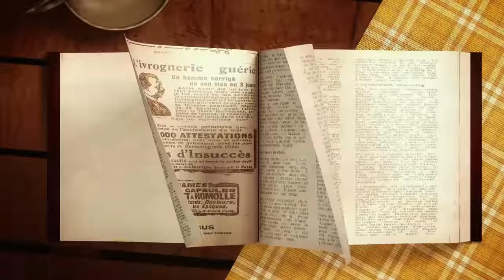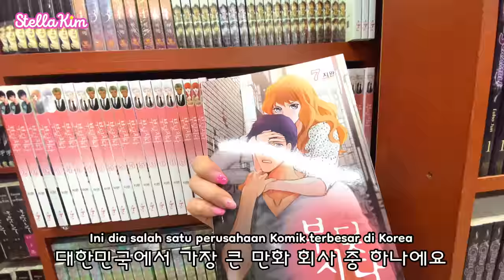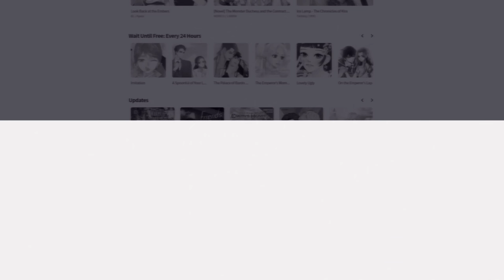NETCOMICS PERUSAHAAN PENERBIT WEBTOON KOMIK NOVEL DI KOREA 웹툰 만화 웹소설 이코믹스 미디어 방문 체험 | StellaKim 스텔라김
Hari ini StellaKim berkunjung ke sebuah Perusahan Penerbitan Webtoon, Novel dan Komik di Seoul, Korea. Bagaimana keseruannya pasti penasaran khan?

안녕 트윙트윙 친구들,
오늘 스텔라김은 웹툰, 웹소설, 만화 유통하는 회사에 방문 왔어요. 어떤 유익한 체험을 했는지 너무 궁금하죠?